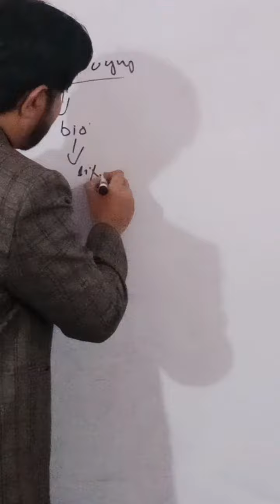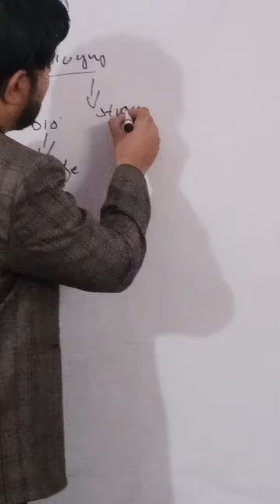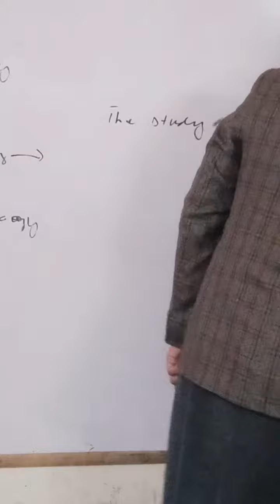Bio class Micro biology